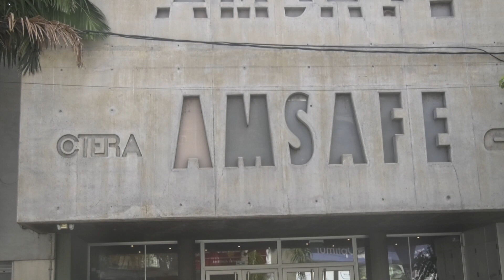ESTE MIÉRCOLES SE REUNIRÁ LA PARITARIA DOCENTE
RODRIGO ALONSO -AMSAFE